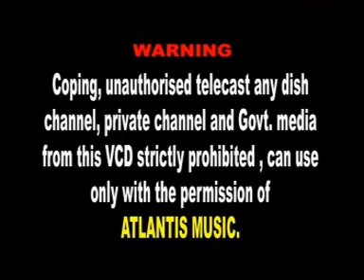BHUVAN MOHINI MAA GOO